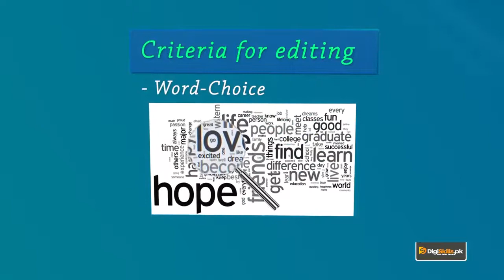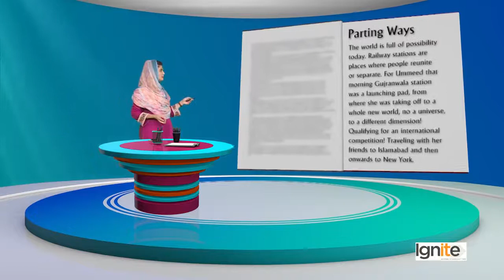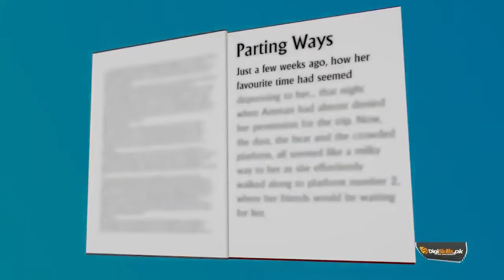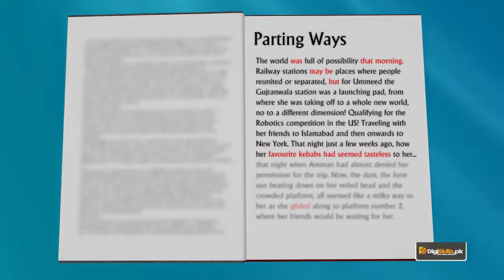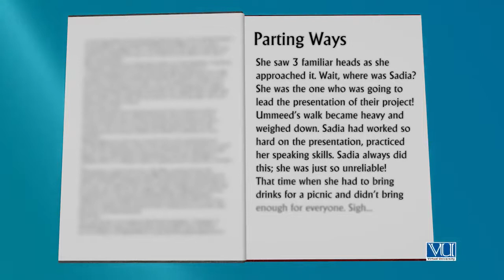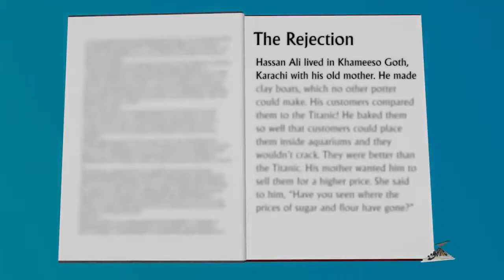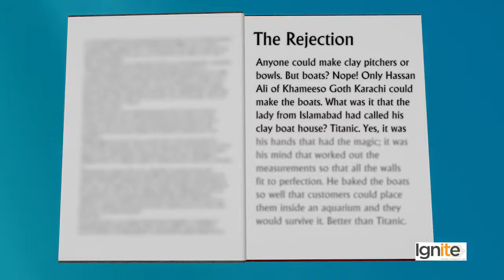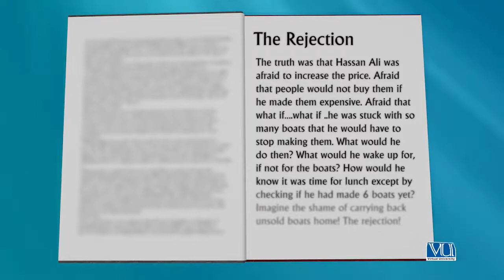Creative Writing in Urdu Hindi | Phases of Writing | Text Evaluation Stories